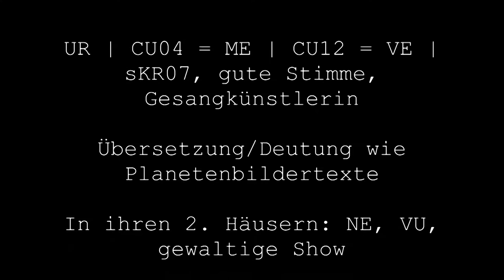ANDREA BERG, erfolgreicher Schlagerstar